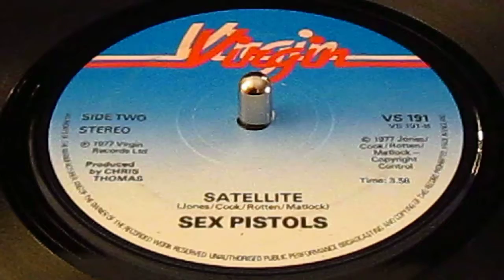Sex Pistols - Satellite - Virgin VS 191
Condition, Condition, Condition !!!
This 1977 UK press was an uplayed file only copy until we lifted the double soundfile, leaving it still totally Mint!
Near 50 years old and flawless, it is quite unbelievable that Johnny Rotten could be shackled for so long!
Condition don’t get no finer than this act acccordingly.

Sex Pistols - Satelite - Virgin VS 191